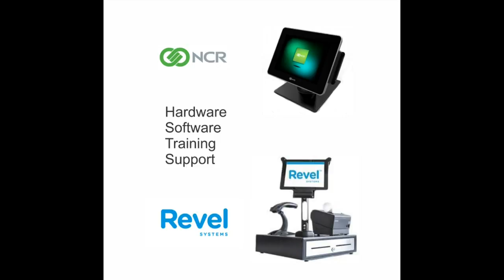Maryland Football Terptalk postgame show Michigan at Terps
Join Wayne Viener and Luke Jackson (PressBox) from the field as the Terps fall to Michigan 35-10